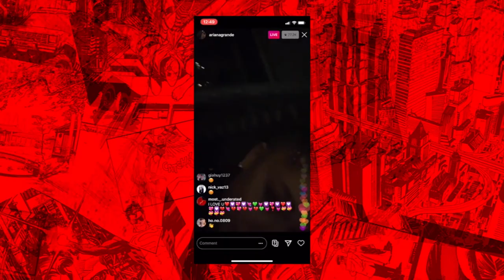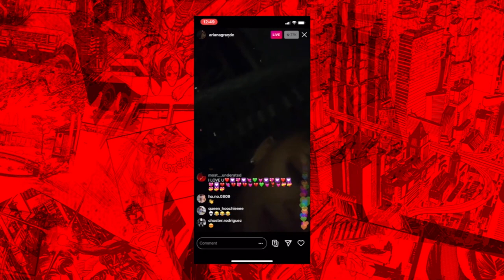Top 10 películas de casa para que te quedes en casa - La Liga de los Súper Cuates Especial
¡Súper Confinados! Les traemos este bonito programa especial con unas cuantas películas que suceden en espacios confinados, aprovechando que están en las mismas. Si pueden, quédense en casa. Si no, con cuidado.